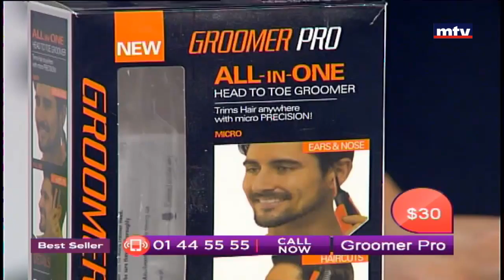Best Seller - 27/03/2018 - Part 3